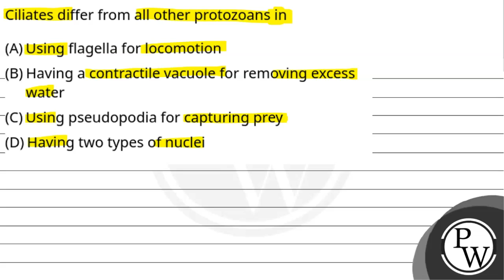Ciliates differ from all other protozoans in....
Ciliates differ from all other protozoans in 📲PW App